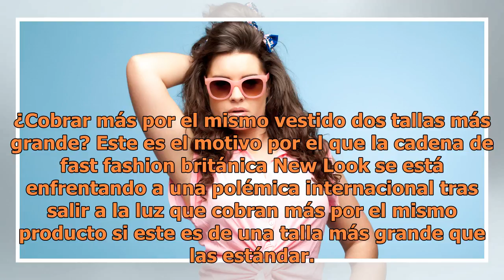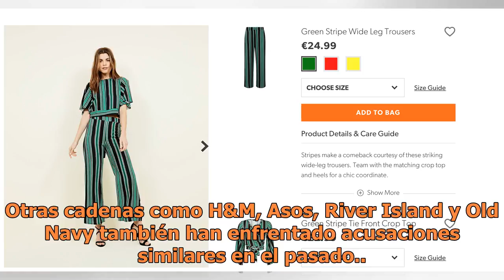¿Estás pagando más por tu ropa si tienes una talla grande?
¿Cobrar más por el mismo vestido dos tallas más grande? Este es el motivo por el que la cadena de fast fashion británica New Look se está enfrentando a una polémica internacional tras salir a la luz que cobran más por el mismo producto si este es de una talla más grande que las estándar. Según apunt...